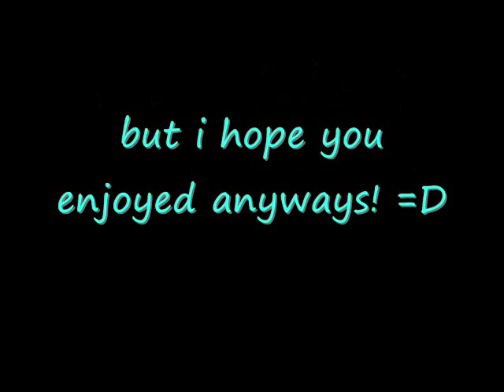Logan Lerman - Funny/Cute Moments [2]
more cute and funny moments from the wonderful logan lerman! =D enjoy!! i didnt add music to this one just because it would have been really hard to hear what they were saying sometimes and plus most of the clips already have bg music so yeah =) please comment! thanks!